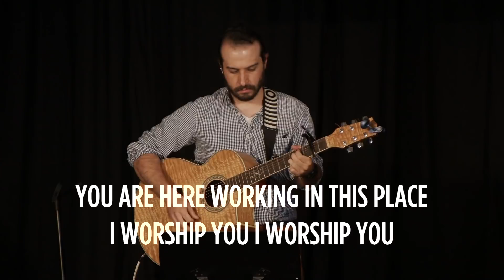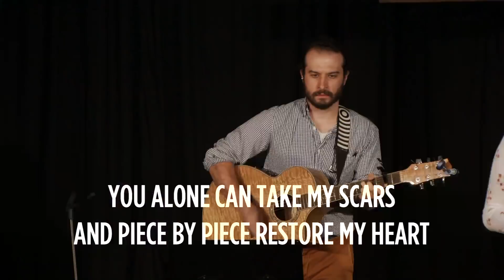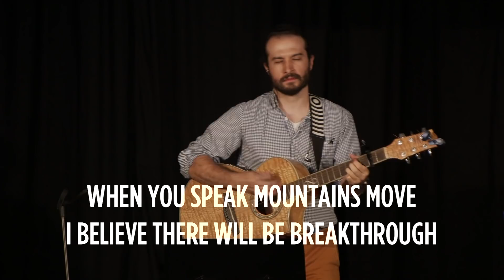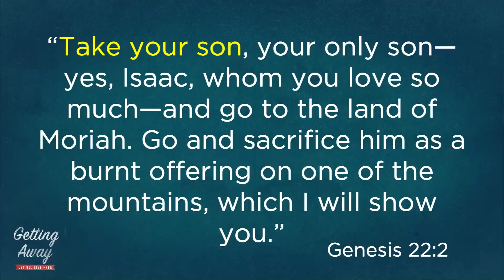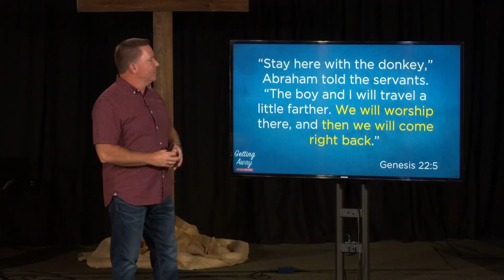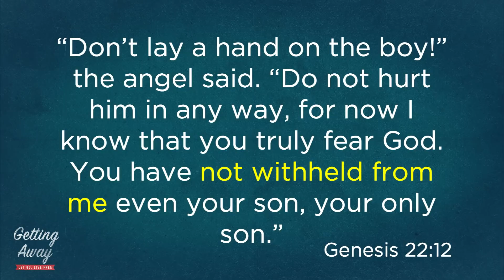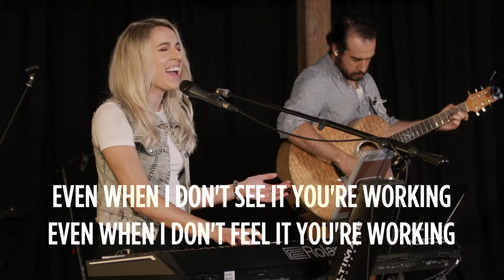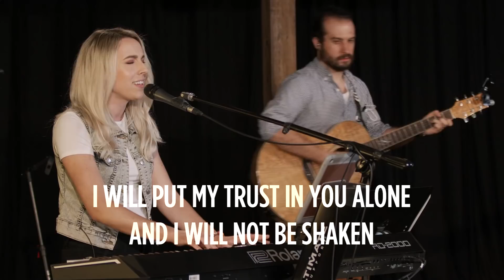How to be committed to God | "Getting Away" Week 6 -- 8.9.20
We are so glad you're with us today! We'd love to know where you're watching from! If this is your first time joining us, text the word "CITY" to to let us know where you're watching from!

If you have prayer requests, please let us know by filling out a Connection Card

To worship through giving, please give your tithes and offerings through our secure service